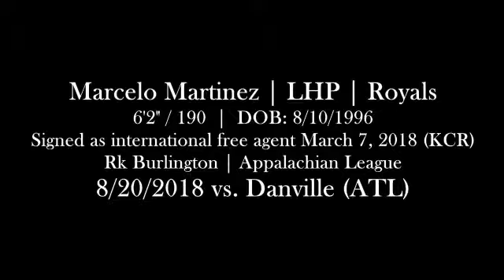Marcelo Martinez (8-20-2018) vs. Danville (Burlington, NC)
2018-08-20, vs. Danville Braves